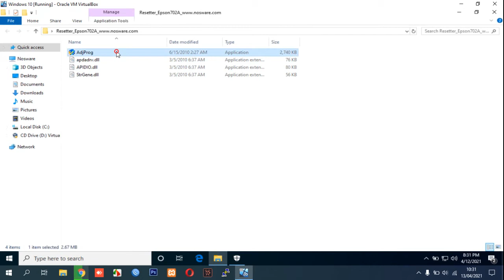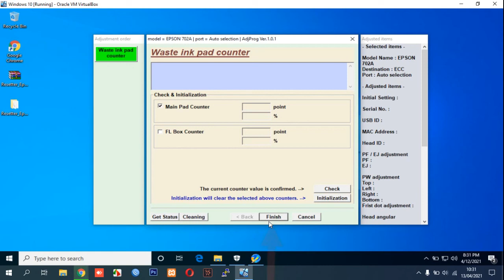How to Reset Epson 702A Printer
Tutorial How to Reset Epson 702A Printer.